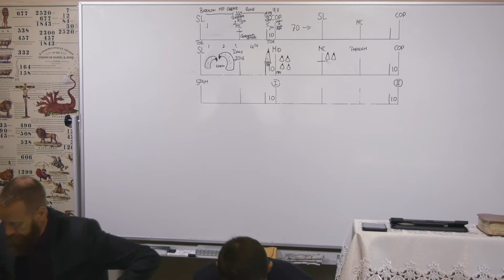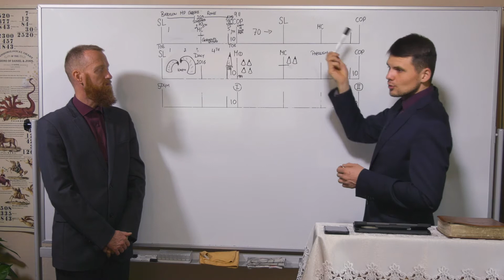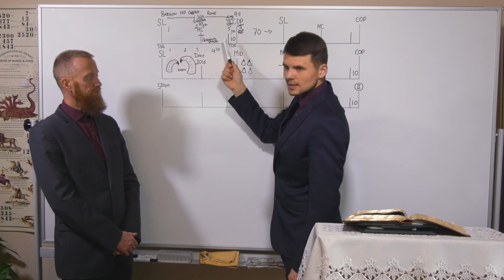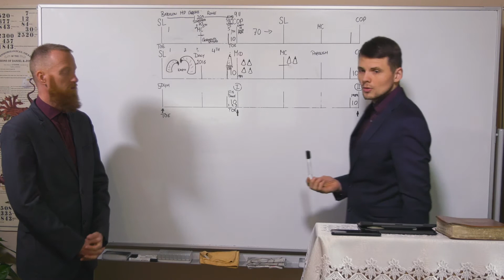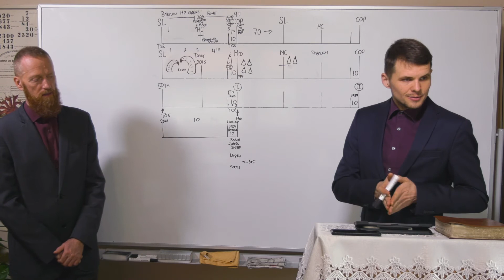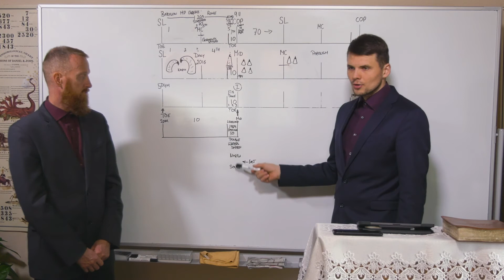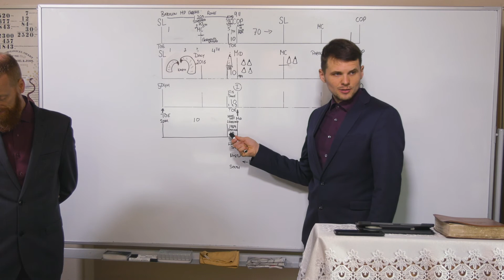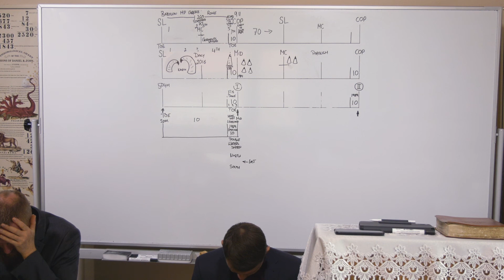7. North vs South/Norden vs Süden - Part 3